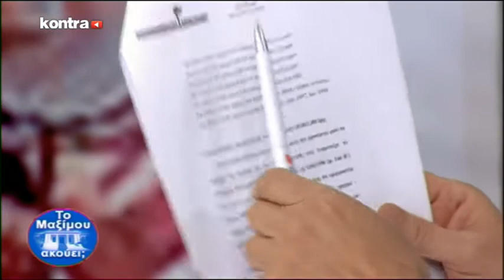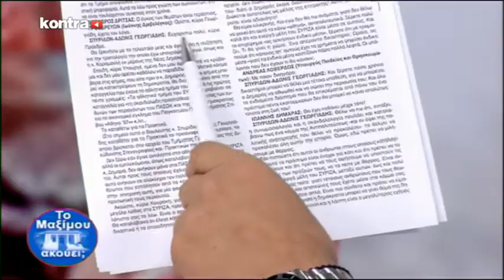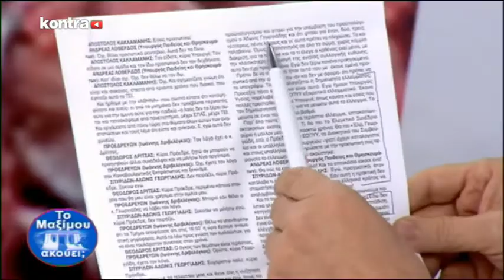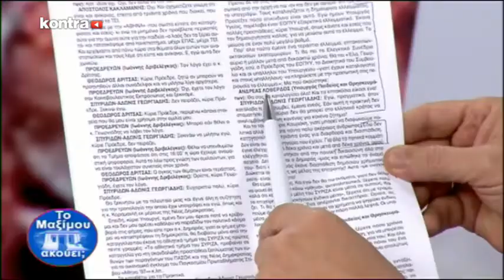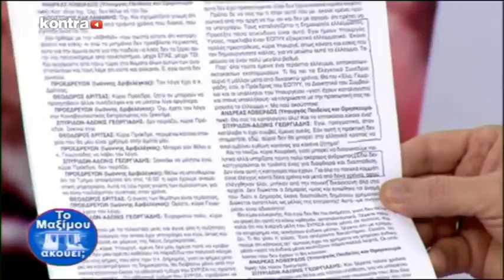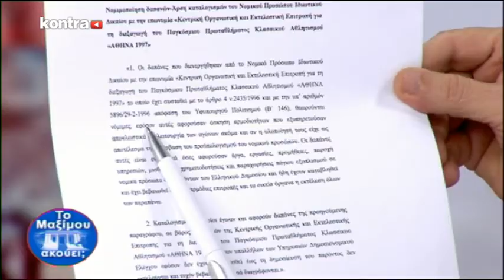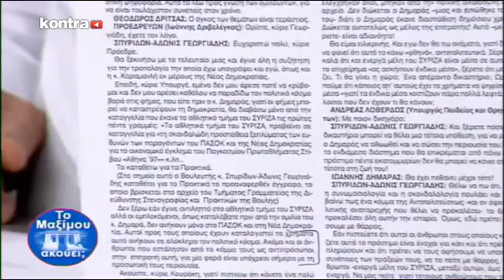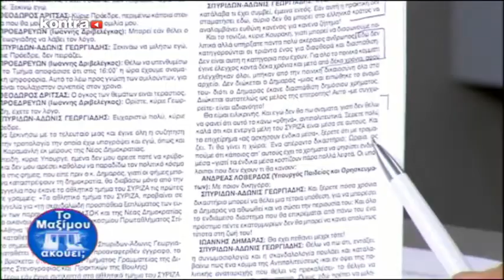ΤΟ ΜΑΞΙΜΟΥ ΑΚΟΥΕΙ? 30/10/2016 ΜΕΡΟΣ 2 | Kontra Channel Hellas